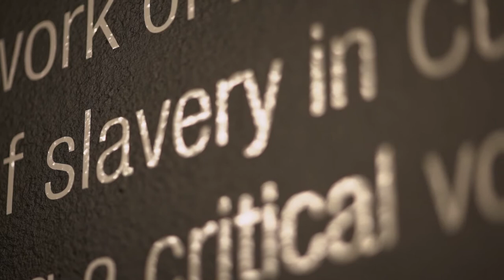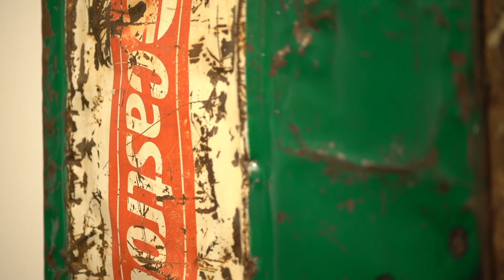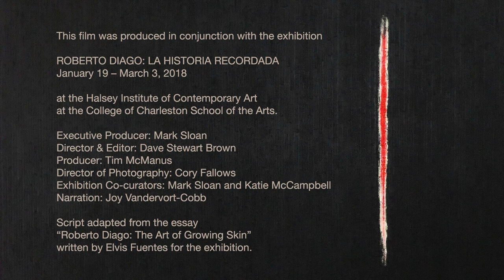Roberto Diago: La historia recordada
Produced in conjunction with the exhibition Roberto Diago: La historia Recordada at the Halsey Institute of Contemporary Art

Executive Producer: Mark Sloan
Director & Editor: Dave Stewart Brown
Producer: Tim McManus
Director of Photography: Cory Fallows
Exhibition Co-curators: Mark Sloan and Katie McCampbell
Narration: Joy Vandervort-Cobb

Script adapted from the essay “Roberto Diago: The Art of Growing Skin”
written by Elvis Fuentes for the exhibition.